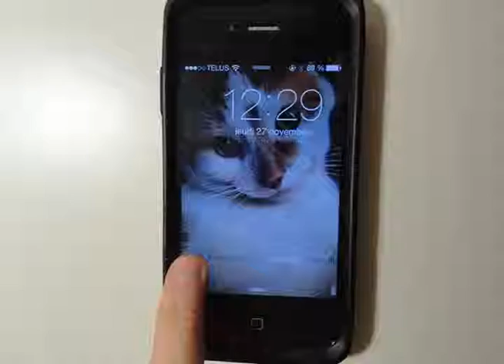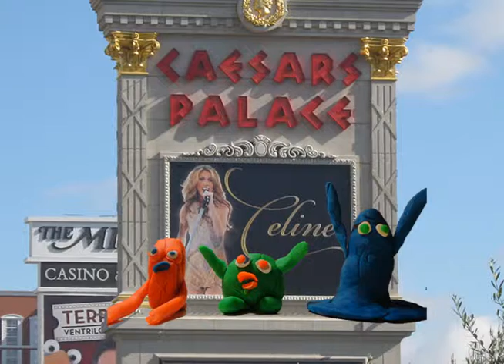Caron Roxanne 02 Méhaignerie Léticia 02